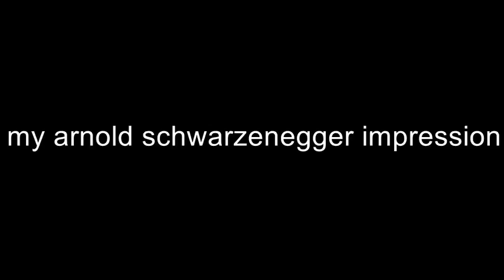my arnold schwarzenegger impression